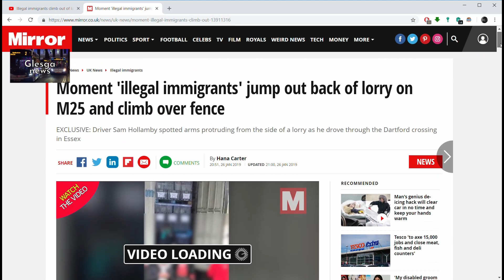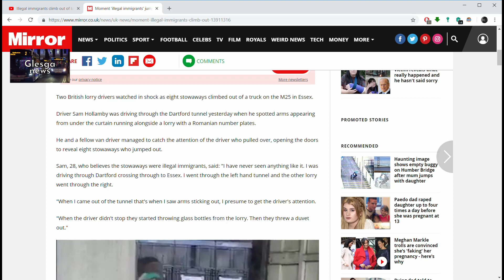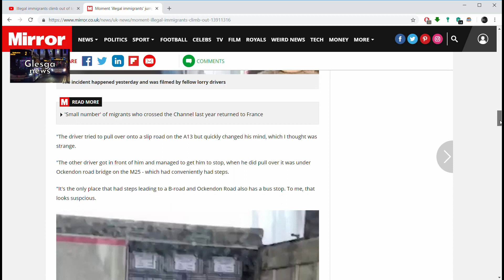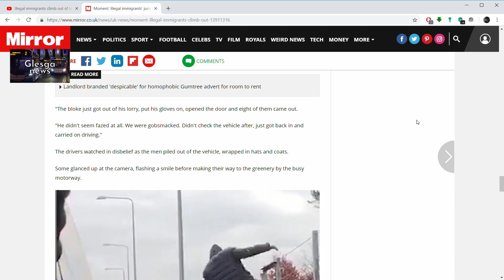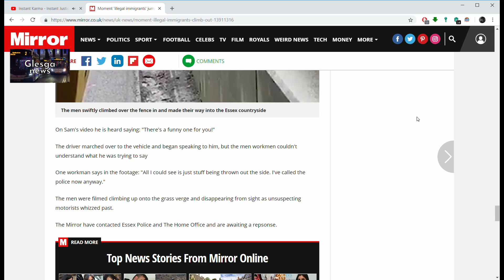ILLEGAL IMMIGRANTS JUMP OUT LORRY M25